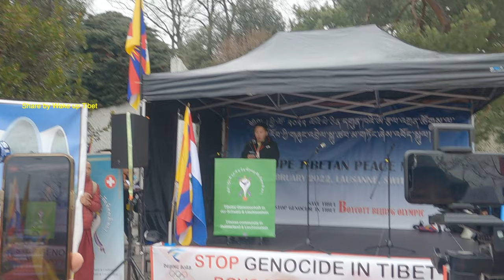Holland Tibetan Tsoktso: Public Speech by Netherland Language 2022 Switzerland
Dear Tibetan Brother and Sisters,,
The video on my YouTube channel is merely shared to show the current issues related to Tibetans and Tibet .
Pls note that I am not sharing any kind of biased opinion or favoring a particular political figure or being regionalist . It is a neutral platform. I will be grateful , when the viewers watch the videos with the notion of oneness as Tibetans in mind .
At the end of the day we are all Tibetans and before taking any major step should think of the struggle our fellow brothers and sisters are going through back in tibet Bodhgyalo

Stand up for Freedom
Tibet never give up
We love Tibet
Tibet belong to Tibet

བོད་མི་ཚོ་ གཉིད་སད་ཞོ་། Wake up Tibet / जागो तिब्बत